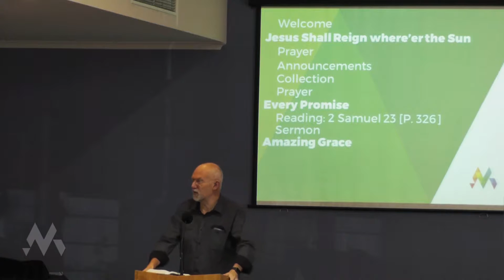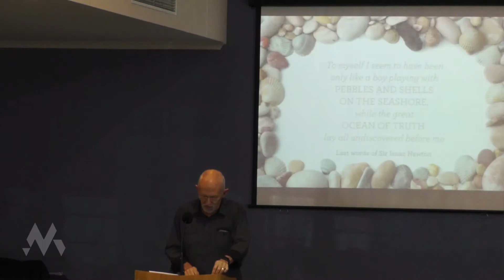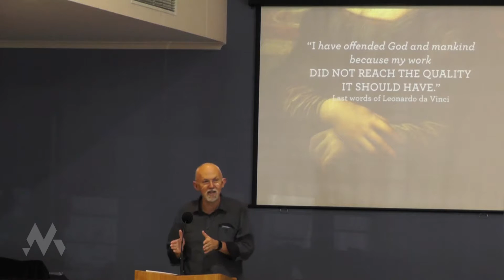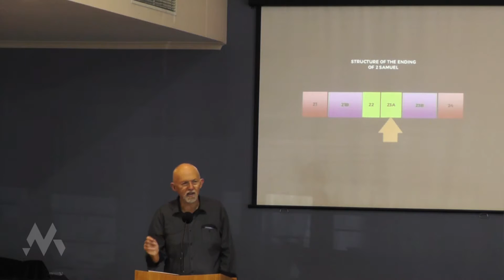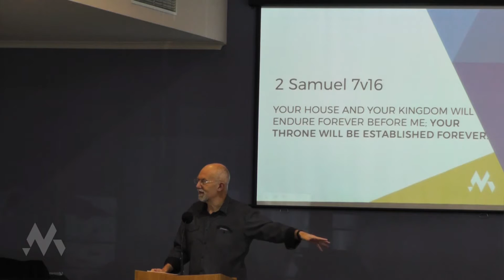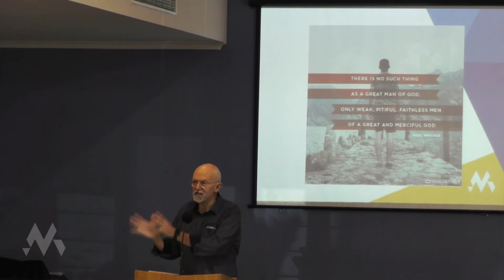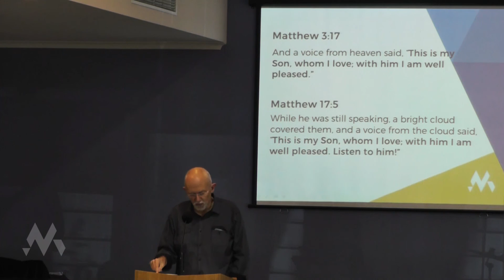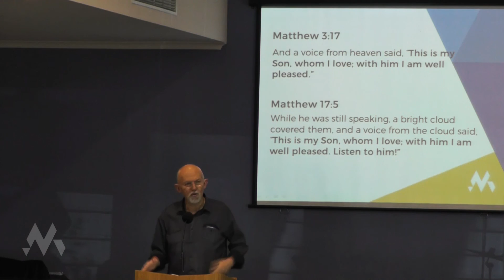"The Hope is in the House" Phil Campbell || 2 Samuel series: Part 6 – 30 Aug 2015